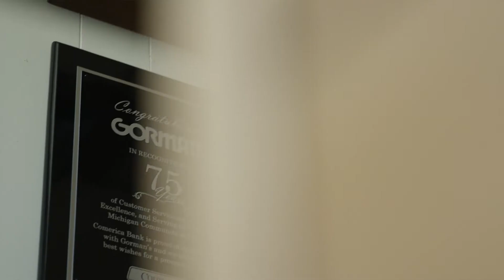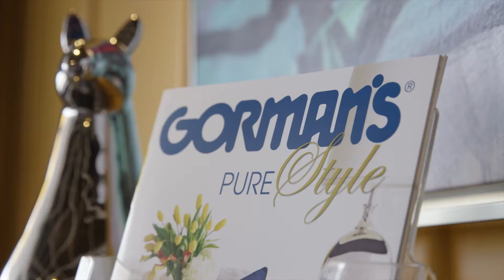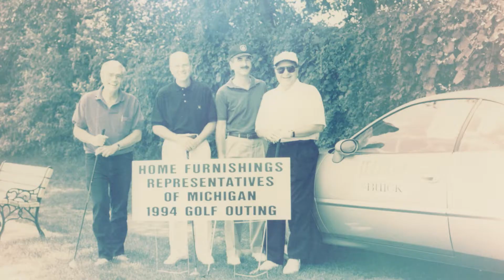Bernard D. Moray Induction Into the American Home Furnishings Hall of Fame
Induction Celebration October 15, 2017 Sheraton Four Seasons Greensboro, North Carolina